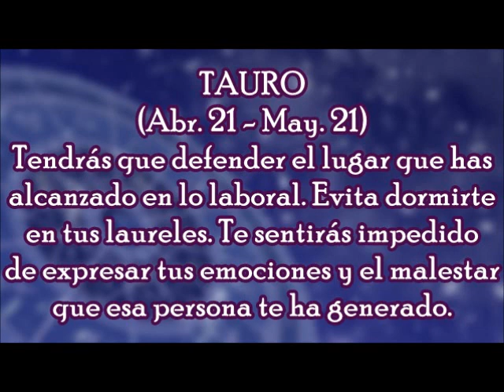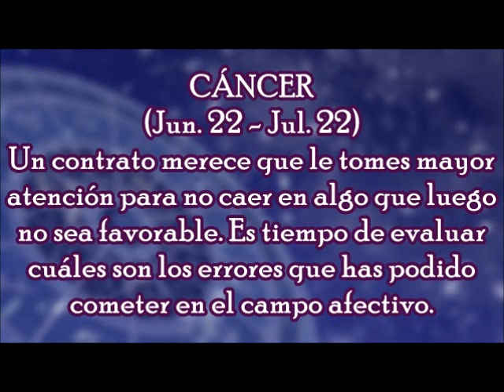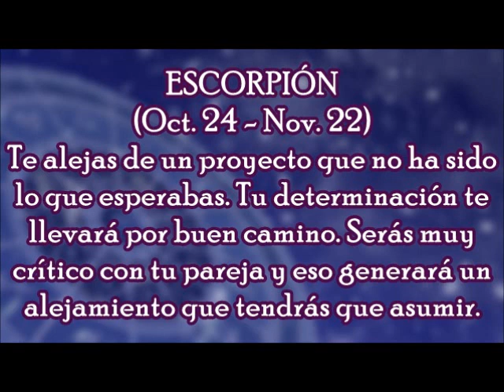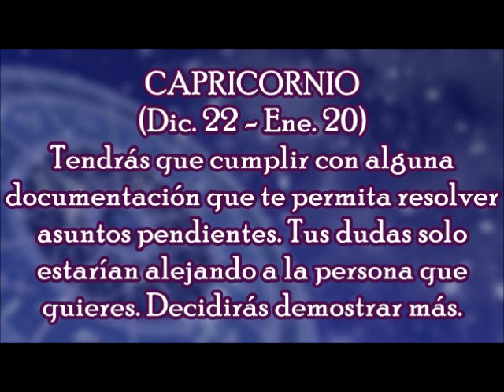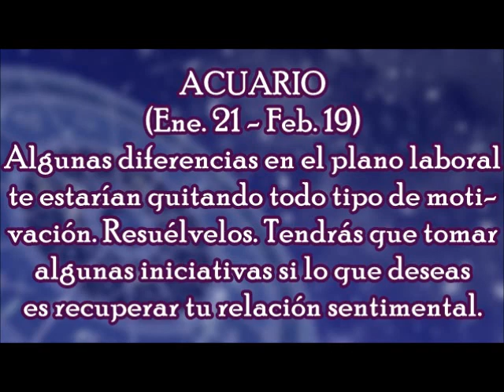Horóscopo del Día: Miércoles, 01 de Noviembre 2017